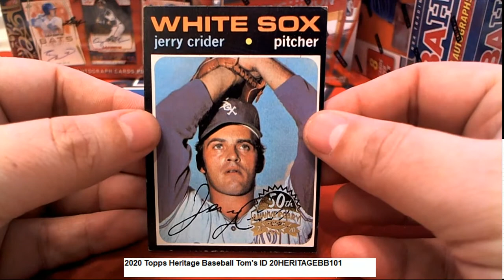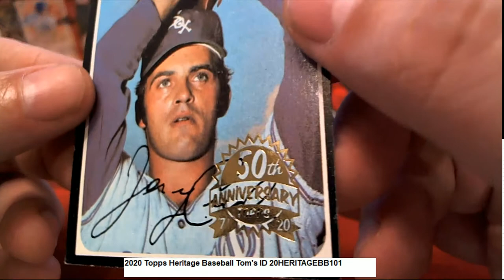2020 Topps Heritage Baseball Tom's Pack Rip ID 20HERITAGEBB101